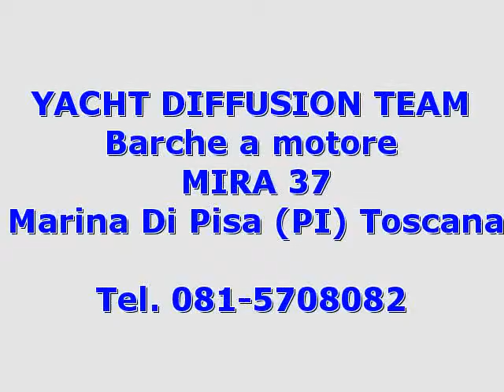Innovazioni e Progetti MIRA 37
toscana  pi
 barche a motore innovazioni e progetti
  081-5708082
 toscana pisa marina di pisa innovazioni e progetti mira 37 2009 mira 37 barche a motore 215 2 x 300 hp - volvo penta d4 - entro fuori bordo turbo diesel - anno: 2009 - ore moto: 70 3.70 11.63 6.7 ampi spazi in coperta  grande prendisole sul ponte di prua ed uno nell\'ampio pozzetto a poppa trasformabile in un comodo tavolo per 8 persone  ottima abitabilitÃÂ   barca usato poche ore di moto  visibile liguria ponente.accessori: aria condizionata (btu 16000)  autoclave  autogonfiabile  4 batterie (300 amp anno 2010)  bimini  boiler  bussola  cappottina  caricabatterie  clima reversibile  colorazione speciale (fascia blu)  contamiglia  copriscafo  cucina  cuscineria di prua  cuscineria pozzetto  doccia esterna  ecoscandaglio (tridata raymarine)  elica di prua - bowtruster  flap idraulici (nÃÂ°2)  2 fornello (piastre elettriche interne fornello esterno)  frigorifero interno  giubbetti di salvataggio  gps (geonav 6 sunshine)  impianto acque nere  microonde  passerella (idraulica)  piattaforma  plotter (geonav)  pompa di sentina automatica  pompa di sentina manuale  pozzetto teak  prendisole aggiunto  prese interne 12v  prese interne 220v  raddrizzatore  radio vhf (raymarine)  rollbar  salpa ancore elettrico (1000 w)  scaletta bagno  stereo  tendalino  2 wc marino elettrico  zattera di salvataggio (arimar 12 persone). ( navisid# 246765 )

   idAnnuncio: